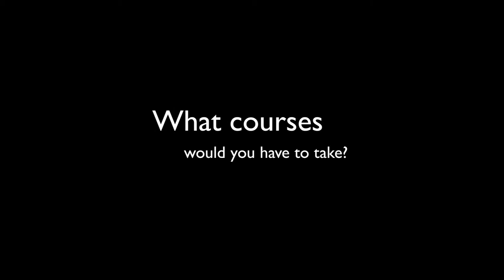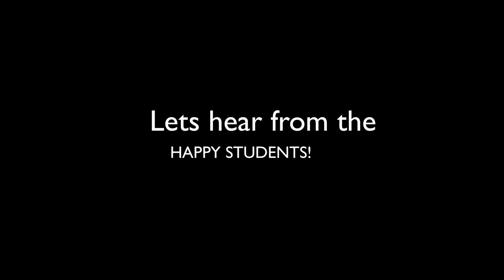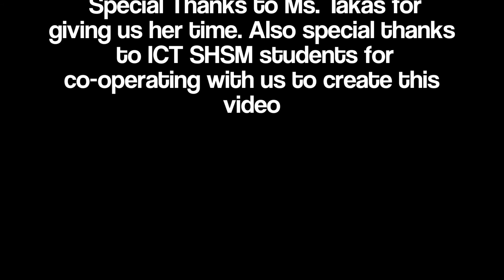Specialist High Skills Major at David and Mary Thomson C.I.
Credits; Dhivaan T. and Viinojan V.